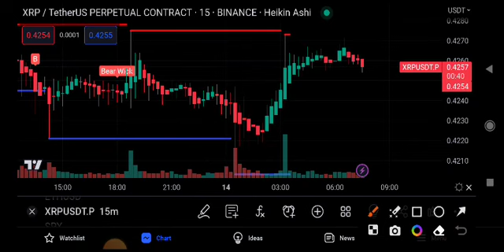XRP Price Prediction Today! XRP News Today